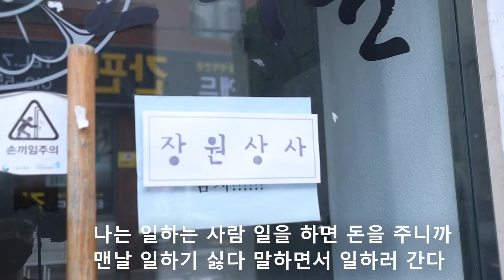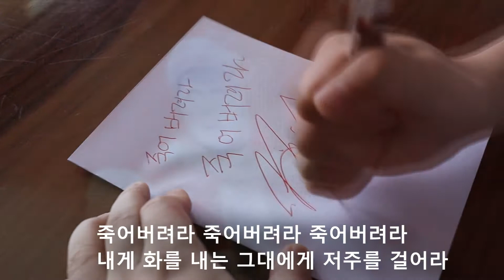[죽어버려라 - 중식이] 우쿨렐레 커버 뮤비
부산 우쿨렐레 치기 좋은 날 - 2021 뮤비 프로젝트 -